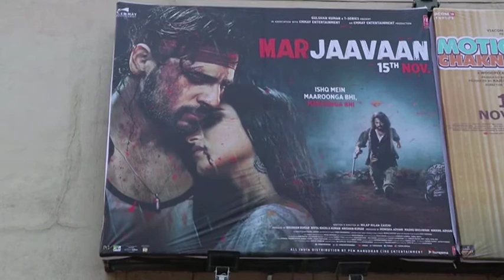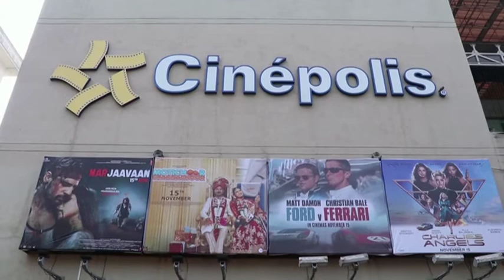16 Nov, 2019 - Bollywood actors visit theatre to promote romantic-action film in Mumbai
16 Nov, 2019 (ANI) - Bollywood actors visit theatre to promote romantic-action film in Mumbai